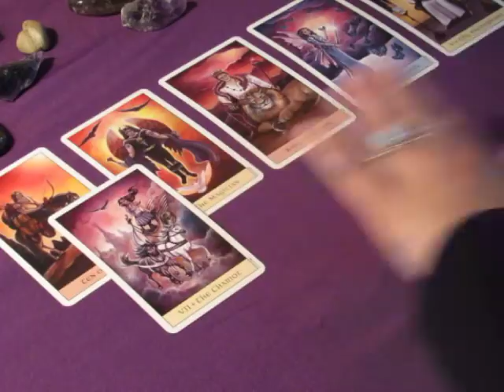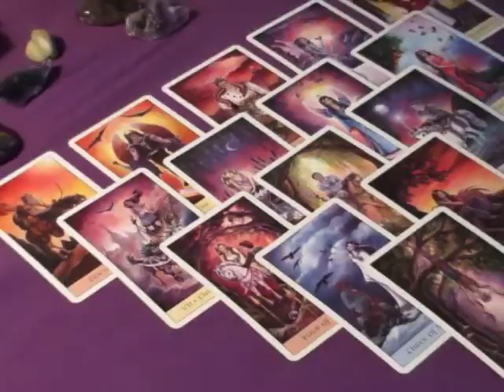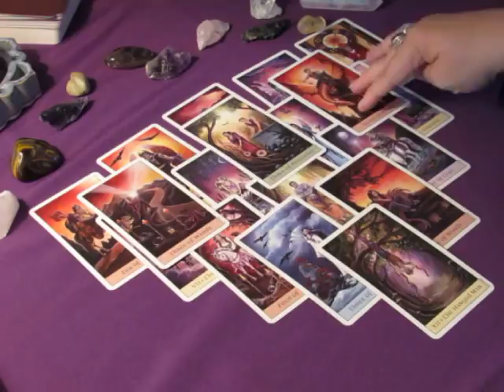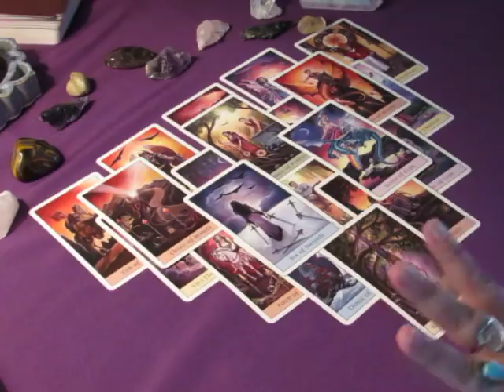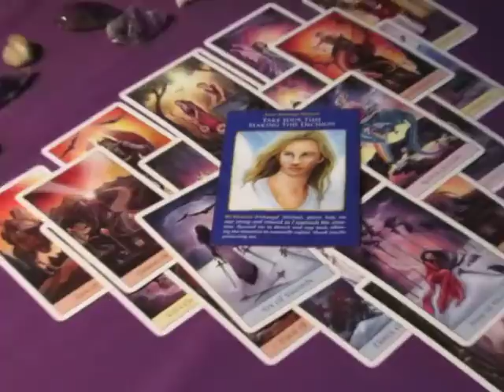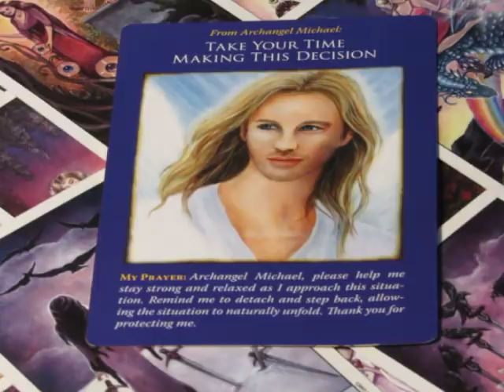~~Libra~Eyes Wide Open~Weekly Love October 23 to 29, 2017 Tarot Reading